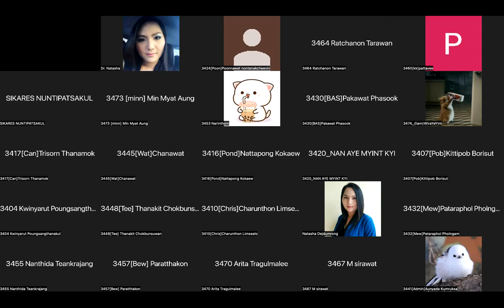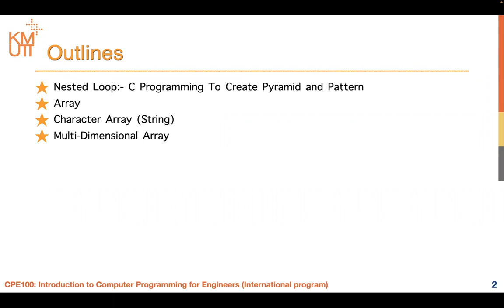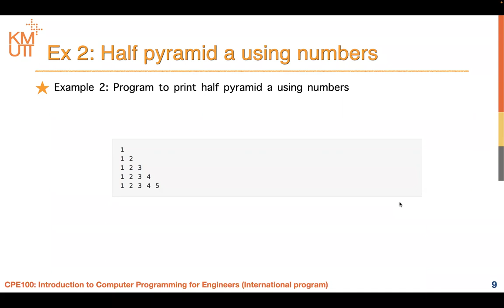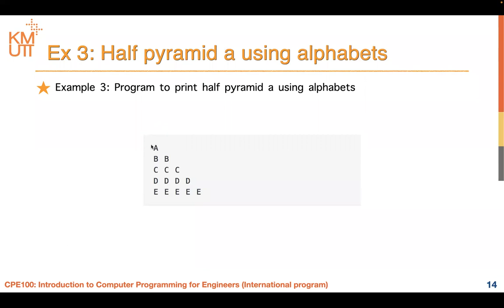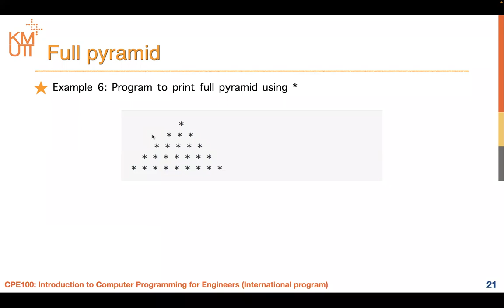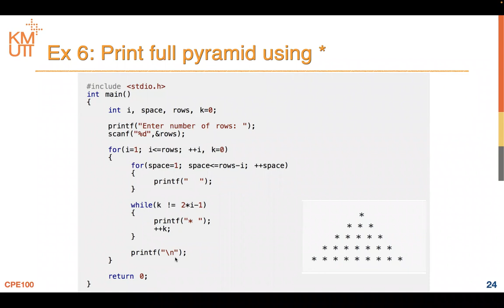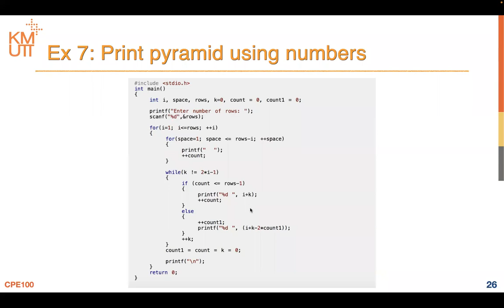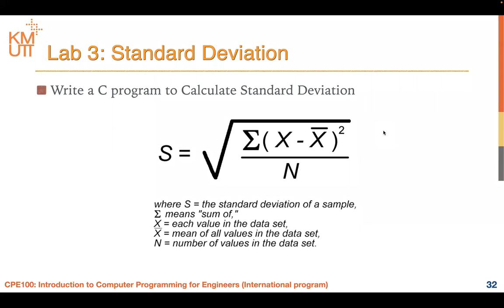Module 1-5 Review Nested Loop